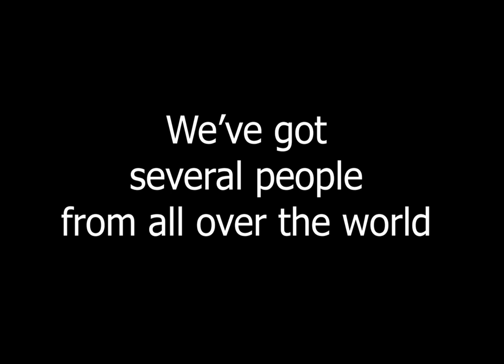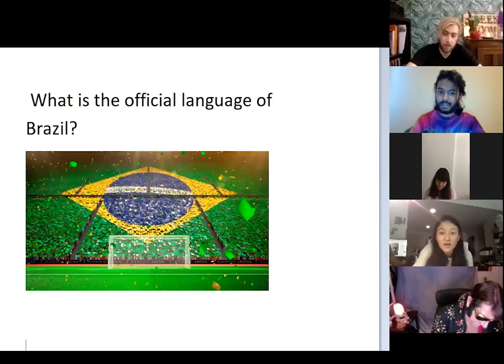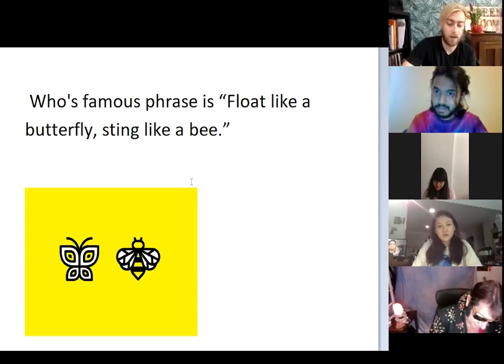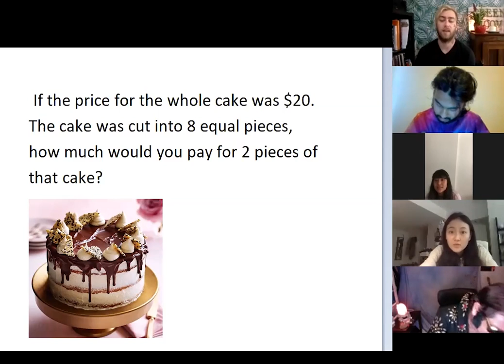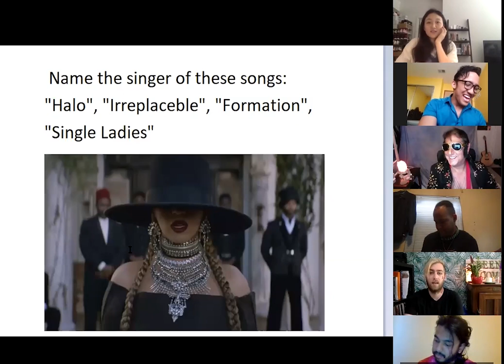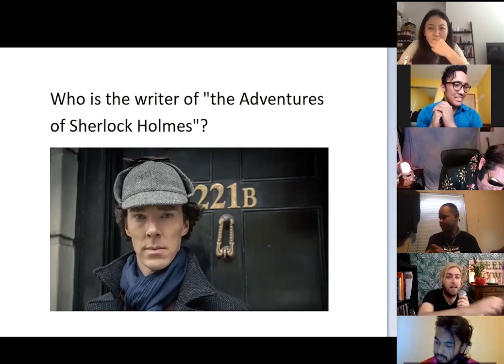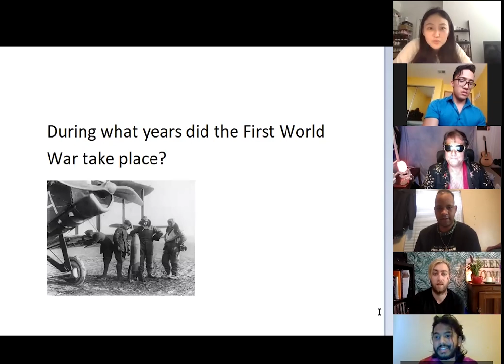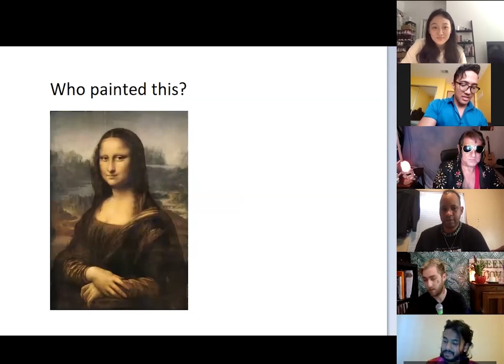ZOOM TRIVIA GAME - 10 questions (season 1 episode 1) fun quiz trivia game show with players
Several people from all over the world are playing the trivia game and answering 10 general knowledge questions while staying safely at home.

In the very first episode of our game, you'll meet seven players from China, India, California, Florida, New York, and North Carolina.

In the first questions, we asked our players "what is the official language of Brazil". and someday found it an easy question since they have friends from there.

Second question - quotation. Who said "float like a butterfly - sting like a bee?" And somebody thought that it was from the "Bee movie". Who was it? Did you catch it?

The third question was a math question about fractions. Who says that people don't like math if we are talking about cakes? More cakes, please!

The science question: who discovered gravity?

The fifth question was about pop culture. Who sang the songs "Single Ladies", "Formation", "Halo", "Irreplaceable"? Was it Lady Gaga?

Literature. Who wrote "The Adventures of Sherlock Holmes?"

History is important. Do you know when the First World War happen?

Next question - social studies and geography. What country has the largest population? Does a player from that country know the right answer?

Question 9. Food. What is the main ingredient in guacamole? Californians know!

The last question is all about art. Who painted the most famous painting in the world "Mona Lisa?"

Like our game? Want to participate in the next one?